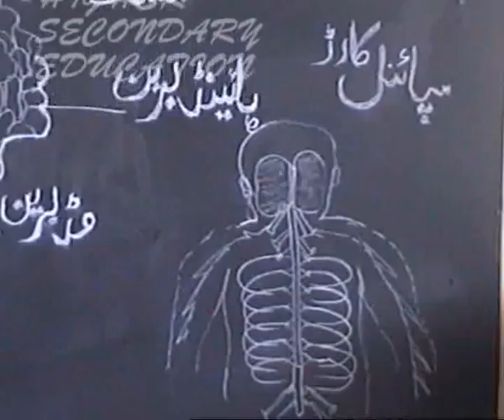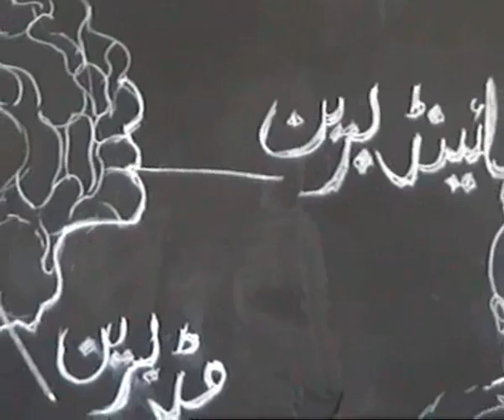spinal cord...academy,s video..wmv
spinal cord...academy,s video.